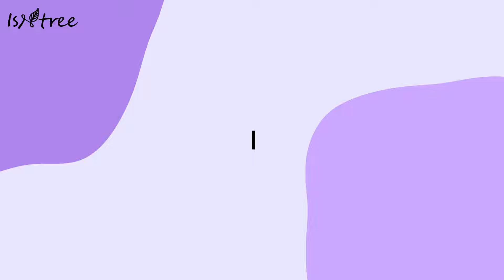올리브영에서 무슨 크림 살지 고민이라면?!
올리브영 전체 1위 흔적크림 이즈앤트리 어니언겔크림 💜
겨울철에 발라도 수분 충전! 혹시 건성이시라면 레이어링 해서 발라도
밀리고 떡지지 않는 어니언 겔크림으로 흔적케어! 수분충전까지 한번에 케어하세요✨✨

전국 올리브영에서 이즈앤트리를 만나보세요✨